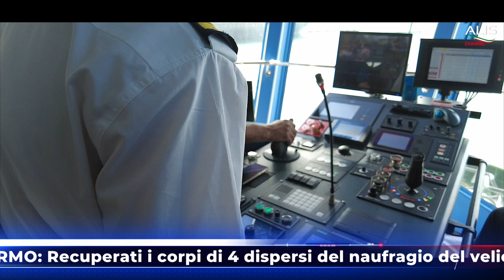TG NEWS ALIS del 21- 08-2024